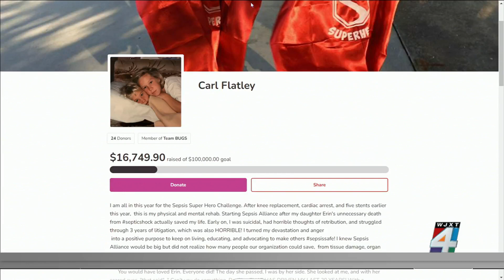Father to trek across the state for sepsis awareness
A Navy veteran, former marathon runner, and father from Florida is riding to raise money for a deadly condition. He founded the group 20 years ago after his 23 year old daughter tragically died from sepsis. Carl Flatley traveled more than 200 miles and raised $35,000 last year. This year he has bigger goals.